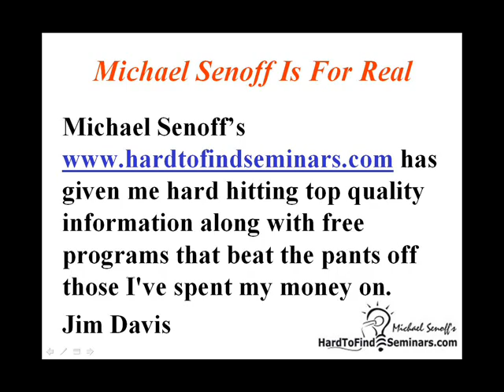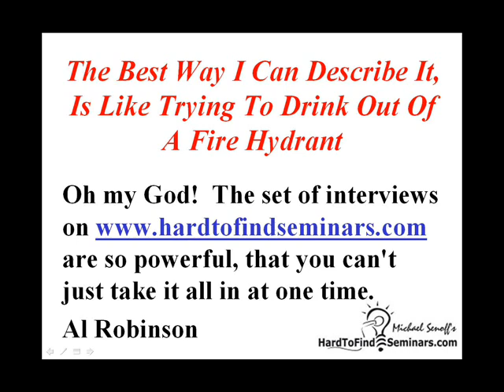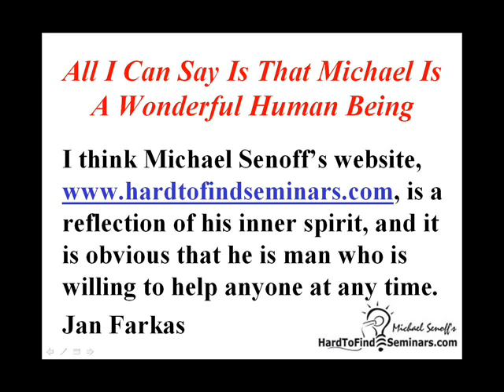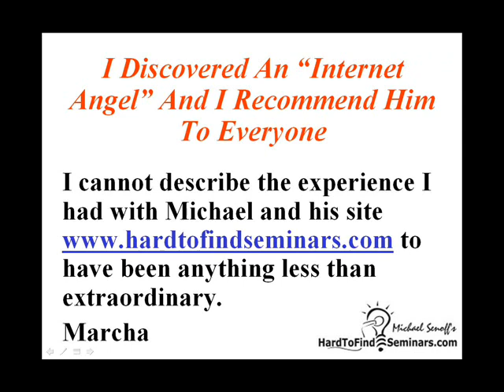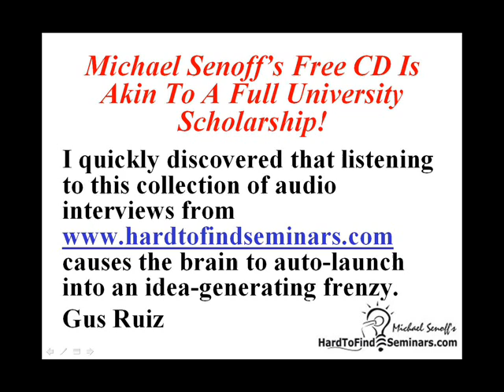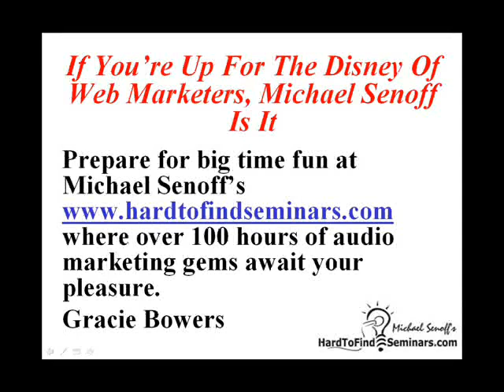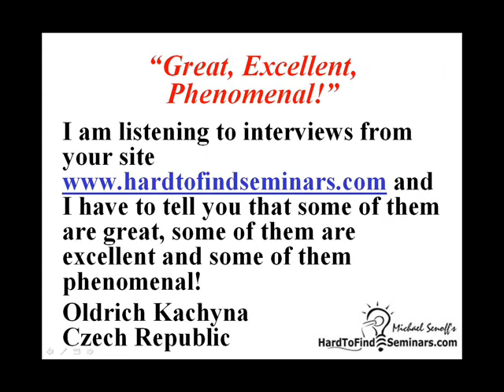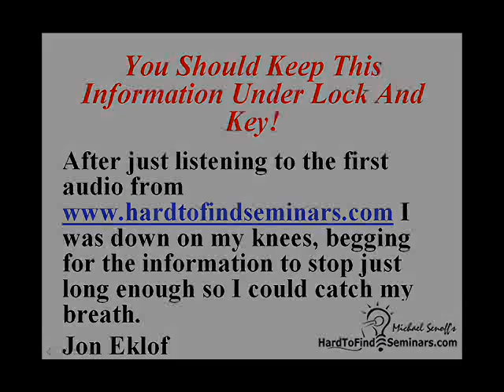Secrets On How To Negotiate And Win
Here, world-class negotiator Jim Camp, teaches you how to negotiate yourself a better business. The Camp Group offers the world's first and only negotiation training and project management system in conjunction with real honest-to-goodness expert negotiation training coaches. Together, the negotiation training and management system empower clients to learn, master, and manage complex multiple negotiations globally, in a secure environment.